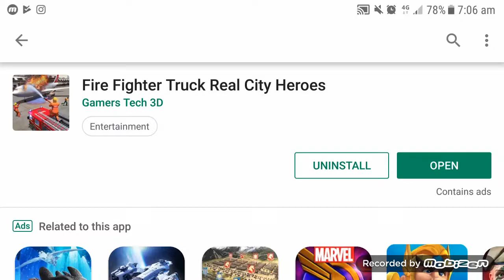Fire Fighter Truck Real City Heroes